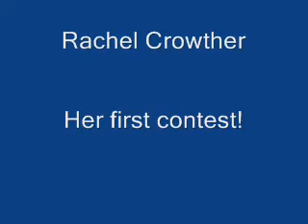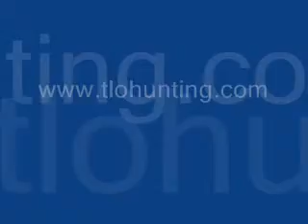International Sportsmans Expo Elk Calling Contest Arizona Timberland Outfitters Kids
Elk vocalisations contest. TLO